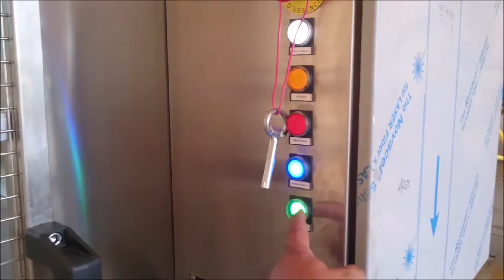Elevateur basculeur de palox